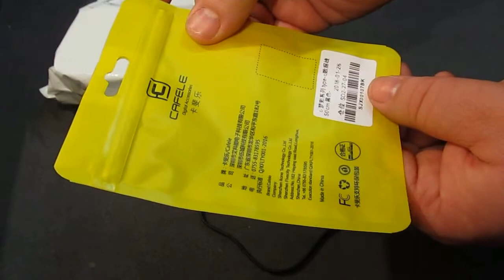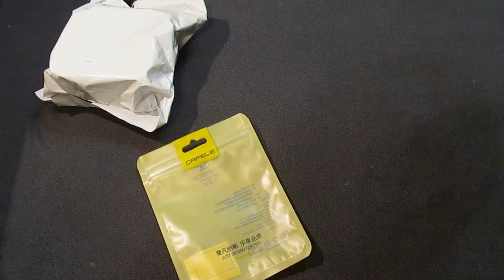Посылки с Aliexpress. Товары для рыболовов и другое.